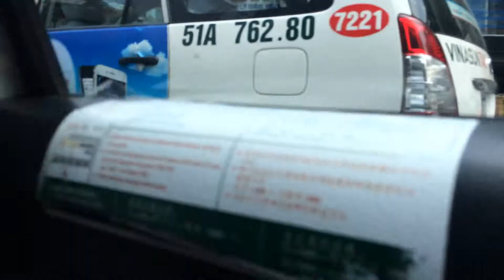Move to Vietnam - First Day